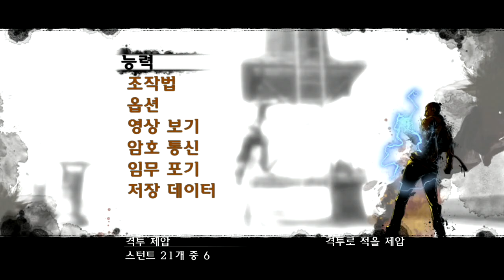infamous 인퍼머스 #8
infamous 인퍼머스